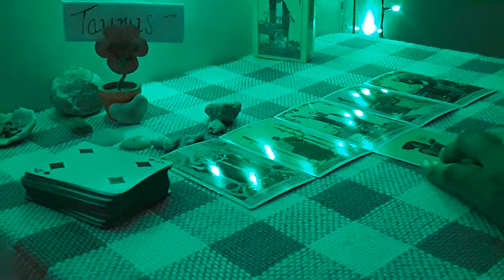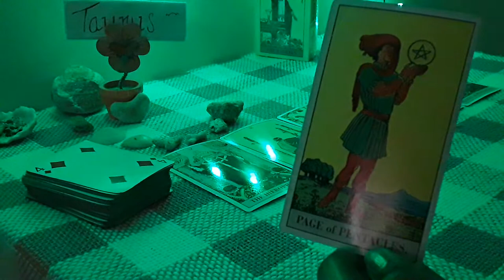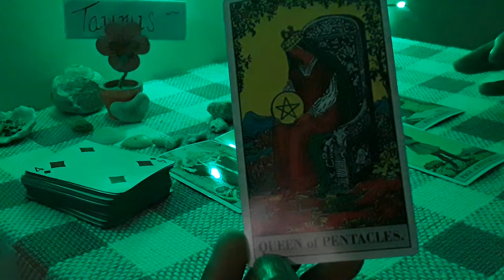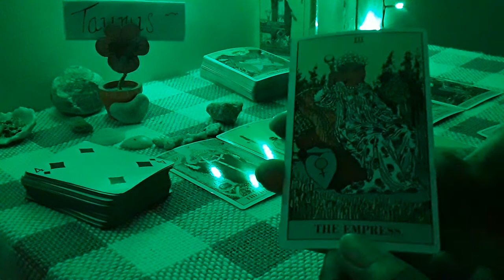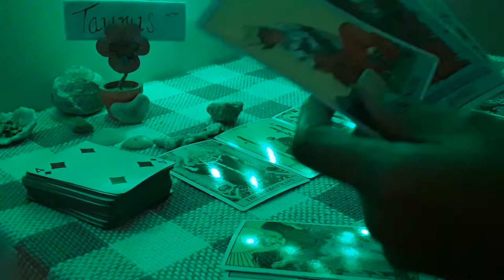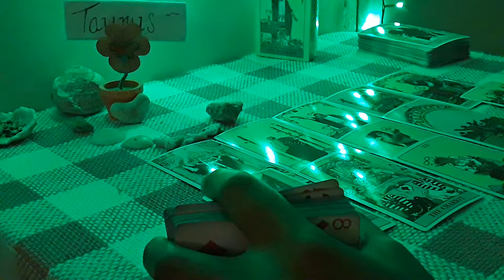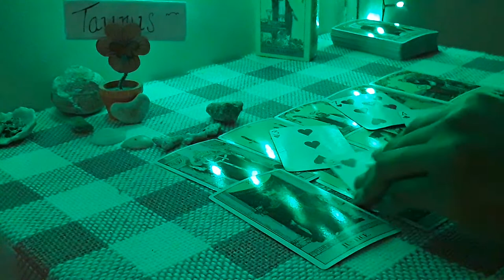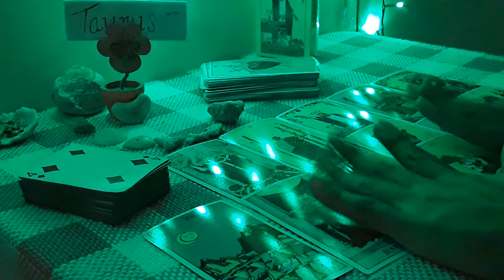TAURUS/ Love Reading🐃. WOWW!! POWER COUPLE + MARRIAGE. 💫Taurus Tarot love💓